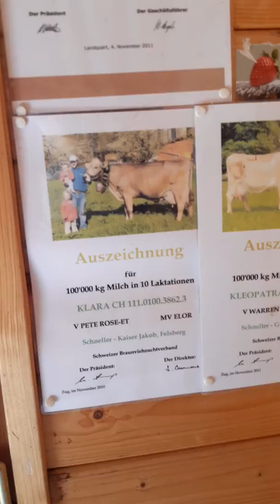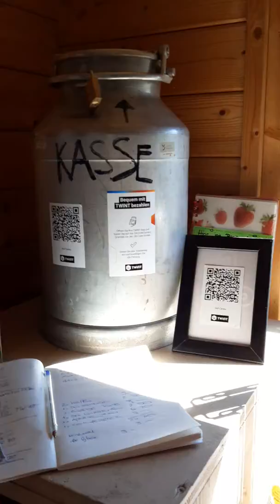Visitar la Suiza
comprar del granjero